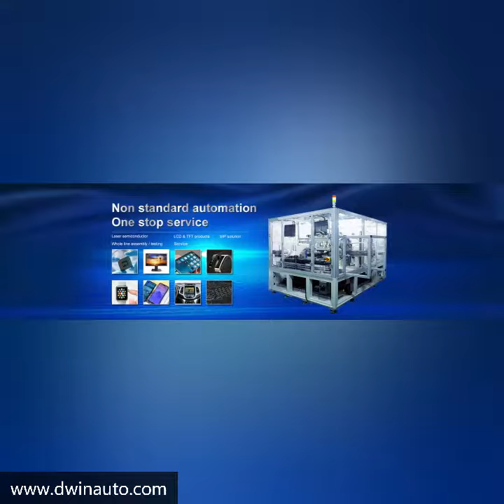Glue filling machine Dispenser equipment PCB board bonding and Dispensing machine PDA LCD Dispenser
Company Name: D-win Science and Technology CO., Ltd.

110#Glue filling machine Dispenser equipment PCB board bonding and Dispensing machine PDA LCD  Dispenser
120#Glue filling machine Dispenser equipment PCB board bonding and Dispensing machine PDA LCD  Dispenser
130#Glue filling machine Dispenser equipment PCB board bonding and Dispensing machine PDA LCD  Dispenser
140#Glue filling machine Dispenser equipment PCB board bonding and Dispensing machine PDA LCD  Dispenser
150#Glue filling machine Dispenser equipment PCB board bonding and Dispensing machine PDA LCD  Dispenser
160#Glue filling machine Dispenser equipment PCB board bonding and Dispensing machine PDA LCD  Dispenser
170#Glue filling machine Dispenser equipment PCB board bonding and Dispensing machine PDA LCD  Dispenser